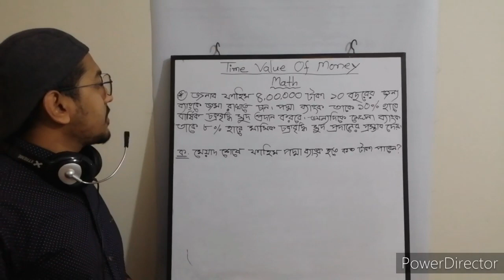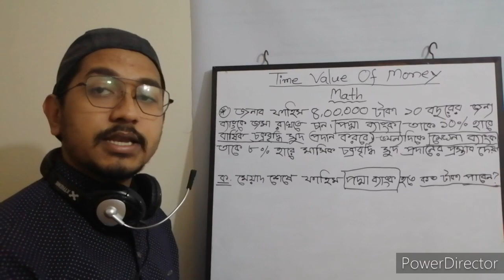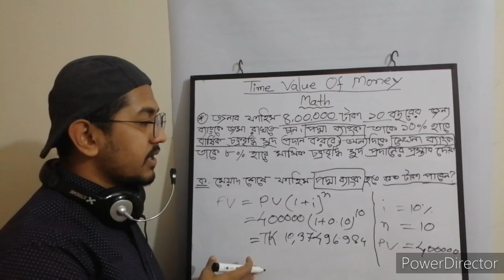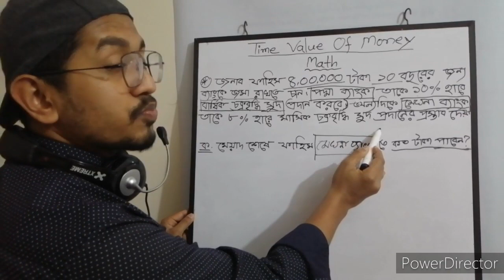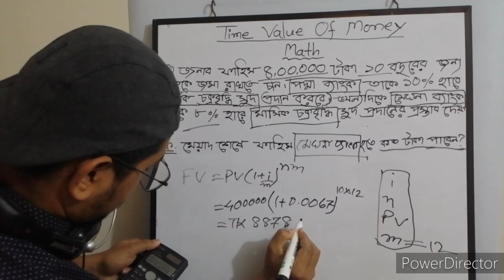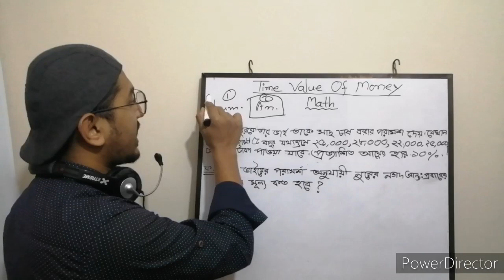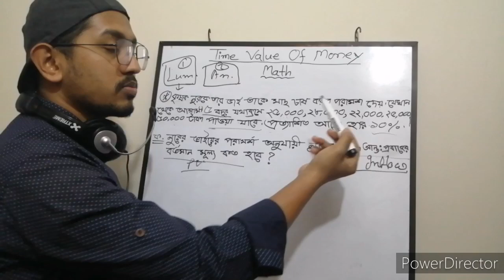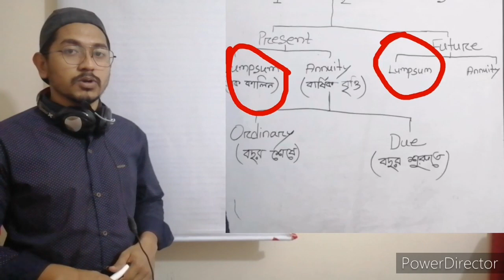SSC Finance & Banking, HSC Finance 1st paper chapter 3, For BBA/MBA ||Topics"Time Value Of Money"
This is the most important chapter (risk & return) for commerce background SSC & HSC students and also for BBA & MBA students.

                                      Topics - Time Value Of Money

ধারাবাহিকভাবে ভিডিও গুলো দেখলে সকল অংক সমাধান করতে পারবেন, ইনশাআল্লাহ।